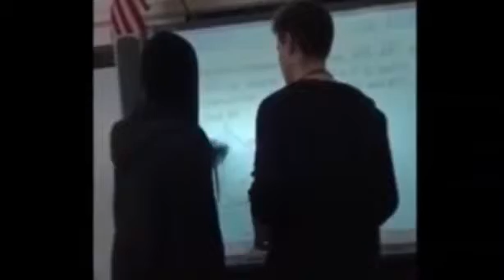So Sickening! Bloods Gang Member Confronts Teacher For Writing In Blue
And people wonder why our public schools are such a mess.And people wonder why our public schools are such a mess.

And people wonder why our public schools are such a mess.Really? Bloods Gang Member Confronts Teacher For Writing In Blue! So Sickening Bloods Gang ...

It took me about five minutes to get the joke.

The craziest videos are the ones that backfire! Check out these crazy videos and watch what happens when they go wrong!